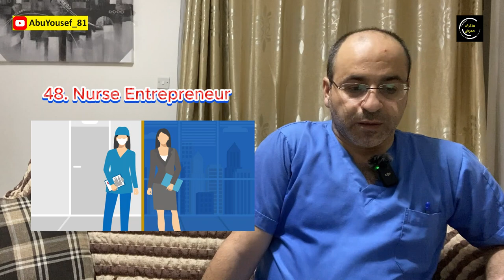تخصصات بالتمريض لم نسمع بها من قبل موجودة في أمريكا ج7│سلسلة الهجرة الى الولايات المتحدة للممرضين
في هذه السلسة سأعرض لكم تخصصات التمريض التي تستطيع ان تتخصص بأحدها بعد البكالوريوس في الولايات المتحدة الأمريكية وكيف تتخصص في كل منها!! تابع هذا الفيديو واكتب لي في التعليقات ما هو التخصص الذي أعجبك او تسمع به لأول مرة!!

00:00:00 مقدمة
00:00:45 Nephrology Nurse
Nurse Attorney 00:01:33
Nurse Educator 00:03:12
Nurse Entrepreneur 00:03:50
Nursing Informatics 00:05:12
Nursing Management 00:06:42
Nursing Researcher 00:07:47
Nurse Midwifery 00:09:07
00:10:24 ختاما